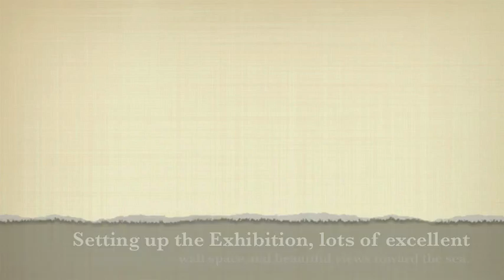Tim Kellam at Odds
Art Exhibition at Odds the Restaurant in Cubert featuring the latest work by Cornish Artist Tim Kellam to run from 14th March through May 2012.

Artist Event the 13th of April 2012 from 5 - 7pm.

For dinner reservations please call
Odds the Restaurant on 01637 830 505
Holywell Road  Newquay TR8 5SP